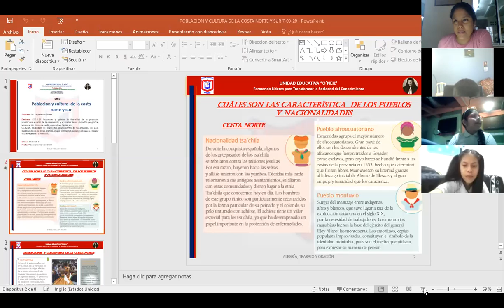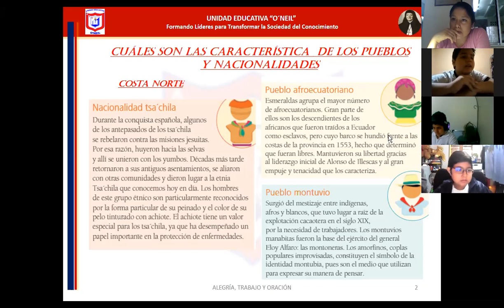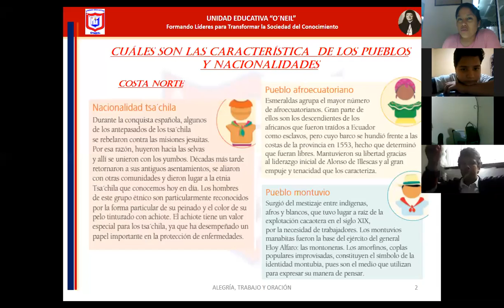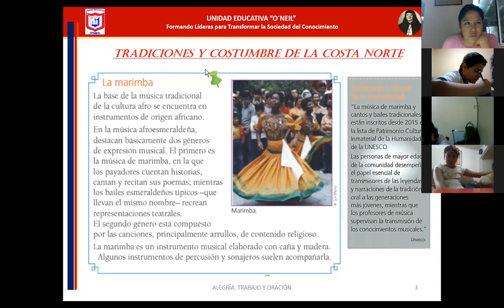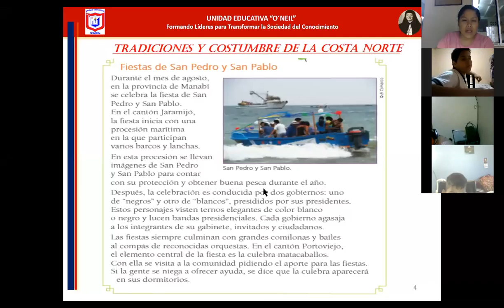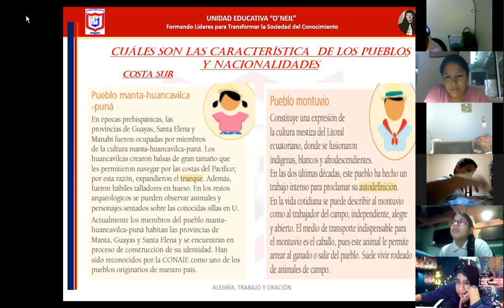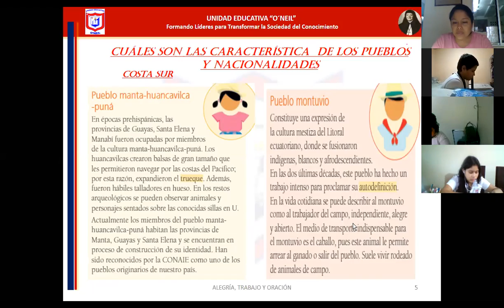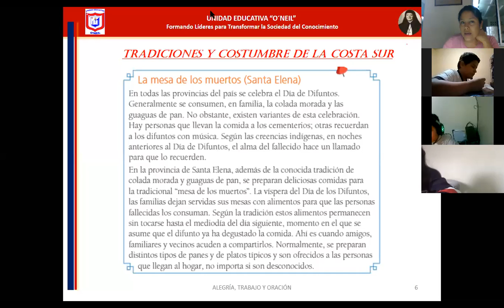Estudios Sociales Séptimo Grado A 07 09 2020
Séptimo Grado A 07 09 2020